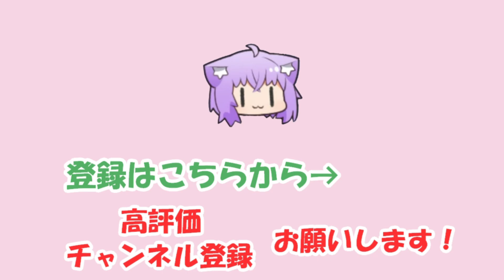【夏色まつり】ノエルを執拗にラブホテルへ誘うまつり【ホロライブ切り抜き】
2021/10/14の配信「【晩酌】おひさしぶりに呑むZE！！！！【ホロライブ夏色まつり】」からの切り抜きです。